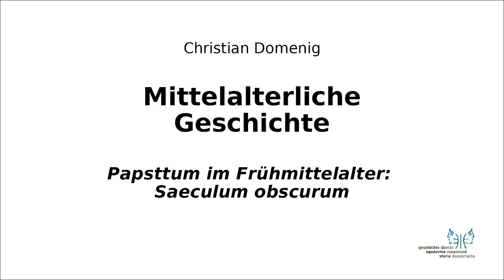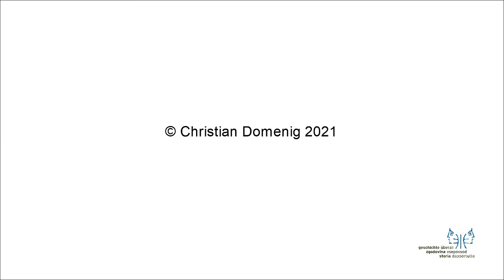Mittelalter I 8 Saeculum obscurum